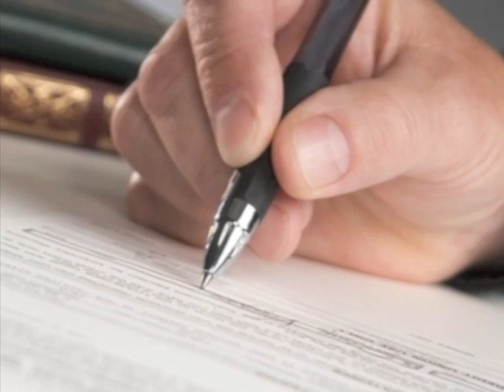Packard Pokes At: Logical Fallacies: Black-or-White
black-or-white

You presented two alternative states as the only possibilities, when in fact more possibilities exist.

Special Thanks to Joe @JoeUnseen and Dave @YoureDamned for their voice contribution to this Logical Fallacy.